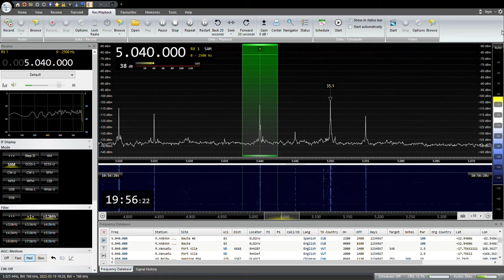5040KHZ Vanuatu 2022/ 03/ 19 19:28 JST